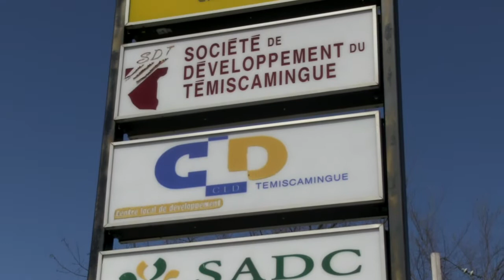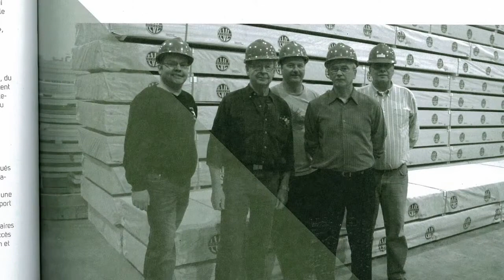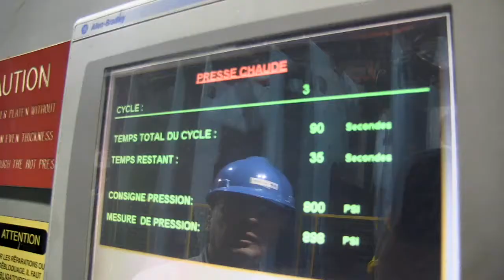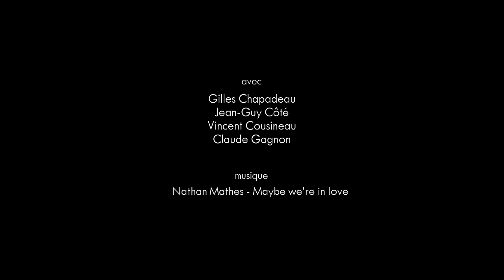ACTION SYNDICALE TERRITORIALE - LVL GLOBAL